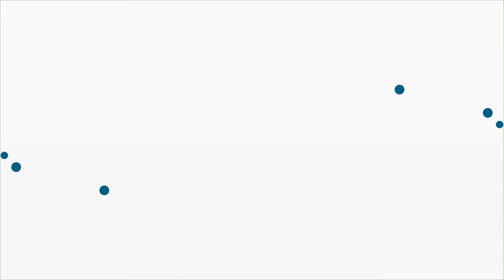Michael Levi on China's resource extraction boom | World Finance Videos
World Finance speaks to Michael Levi, co-author of By All Means Necessary and Senior Fellow at the Council of Foreign Relations, about the future for China as it continues its resource extraction boom.

Chinese resource extraction has been growing at an increasingly intense pace. But has feeding the dragon come at the expense of resource-rich countries? World Finance interviews Michael Levi, co-author of By All Means Necessary, and Senior Fellow at the Council on Foreign Relations to find out about the boom and what it could mean globally, and what course the Chinese economy is likely to take over the next few years.